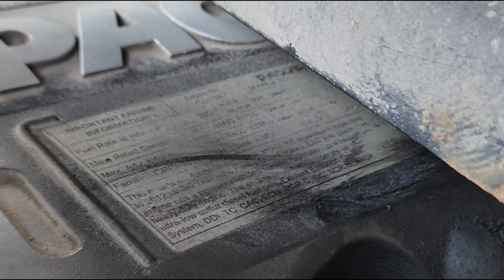(P-84518) 2012 PACCAR MX13 ENGINE ASSEMBLY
Description
(Used) 2012 PACCAR MX13, ENGINE ASSEMBLY-
Family Number: CPCRH12.9M01,
Displacement: 12.9L,
Horsepower: 455,
Serial Number: Y020047,
ECS: DDI, TC, CAC, ECM, EGR-C, OC, SCR-U, PTOX,